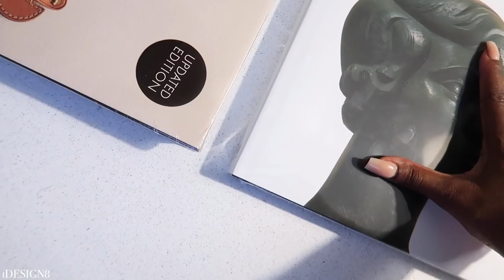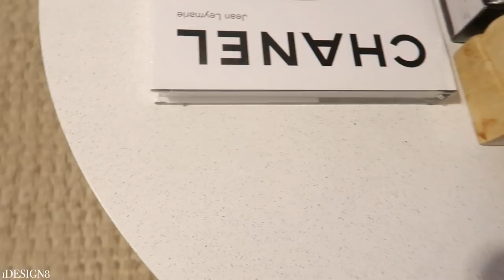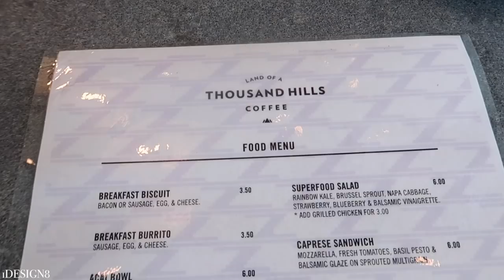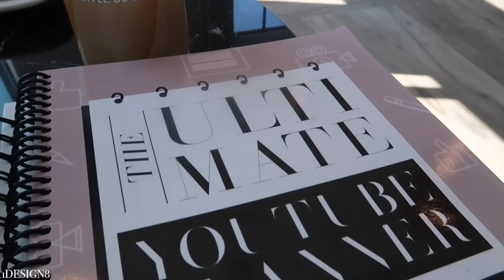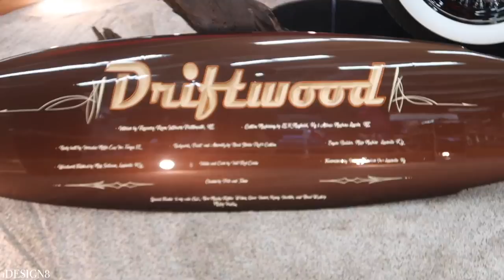VLOG: FALL SHOPPING & DECORATING + CLT AUTO FAIR + ADDRESSING PREGNANCY!? | iDESIGN8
Today's video is a VLOG!!!  Come hang out with me for the next few days. Please give this video a thumbs up ! It helps me out a lot and let's me know you enjoy this type of content! Be blessed ! xoxo
MORE LINKS:

| CODE:'DAIQUANJBW ' for money off
“CRISTAL 34 WATCH”

O U T F I T S  + S H O E S  + A C C E S S O R I E S :
○PRESCRIPTION GLASSES (DURAND-WIDE FIT)
○PRESCRIPTION GLASSES (HUGHES-JET BLACK)
○OUTDOOR BASICS TANK (BLUE CHALK – SIZE S)
○OUTDOOR BASICS SEAMED BIKE SHORT (BLUE CHALK – SIZE S)
○OUTDOOR BASICS ZIP UP HOODIE (BLUE CHALK – SIZE M)
○OUTDOOR BASICS TANK (OYNX- SIZE S)
○OUTDOOR BASICS SEAMED BIKE SHORT (OYNX – SIZE S)
○OUTDOOR BASICS ZIP UP HOODIE (OYNX – SIZE M)
○NIKE DBREAK-TYPE SE CSUAL (SIZE 8)
○ADIDAS ORGINALS NMD R1 (SIZE 9)
○NIKE AIR MAX UP (SIZE 9)
○DIOR NECKLACE
○DIOR BRACELET

D E C O R :
○CASALUNA OVERSIZED BLANKET
○MEASURING CUPS
○MEASURING SPOONS
○RISE AND SHINE MUG
○ROUND BASKET BROWN
○THANKFUL LUMBAR PILLOW
○CHUNKY CABLE KNIT SQUARE PILLOW
○MINI PUMPKINS
○ACCENT CHAIR
○IKEA MEDIA STAND
○OVERSTOCK COFFEE TABLE
○WORLD MARKET JUTE RUG
○CHANEL BOOK
○LOUIS VUITTON BOOK
○OVERSTOCK COFFEE TABLE
○TARGET BOOK (JOANNA GAINES)
○NEW STONE AGE BOOK
○OASIS BOOK
○CRATE&BARREL FLOOR MIRROR
○TARGET GLASS VASE
○CRATE&BARREL FLOOR MIRROR